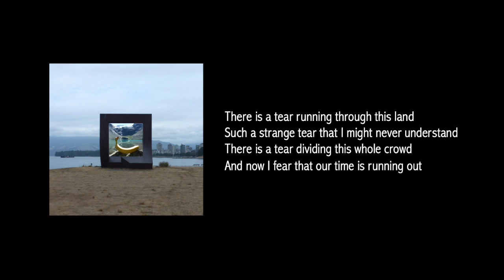Tear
From the album "A Short Guide To Bomb Defusing On Supersonic Transport" [1/8].

In early 2016, I started writing songs for a new album about the state of the world in times of the Brexit referendum and the US election. After the results of those, it wasn't really fun to continue, so I left the project half finished. Now, in 2020, we have problems with the Brexit referendum and a US election — so, totally different times. Oh wait, and there's COVID19. What a year. But, well, I've finally finished the album.

Lyrics:
There is a tear running through this land
Such a strange tear that I might never understand
There is a tear dividing this whole crowd
And now I fear that our time is running out

There is a tear running through my hand
There are more tears running in this crowd

DascMusic 2016/2020